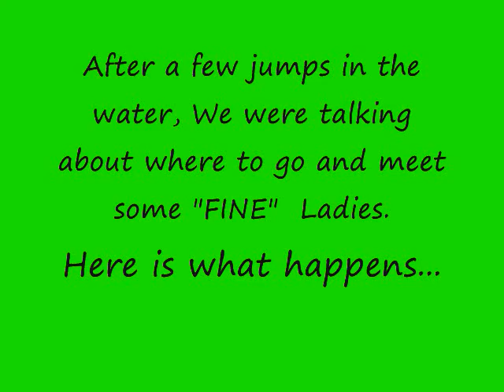BITCH GUESS AGAIN !!! WATCH THE ENDING!!!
BITCH YOU AIN'T THAT OLD